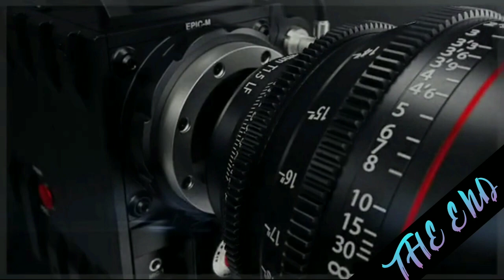Pleasant sea shore daily premiere